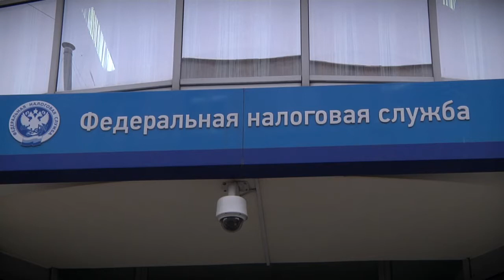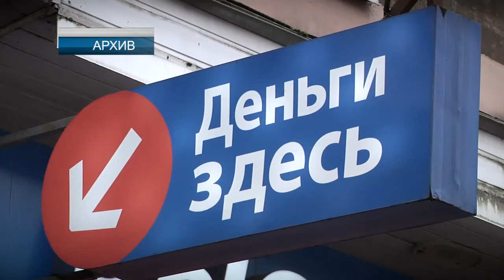Как изменится жизнь россиян с нового года